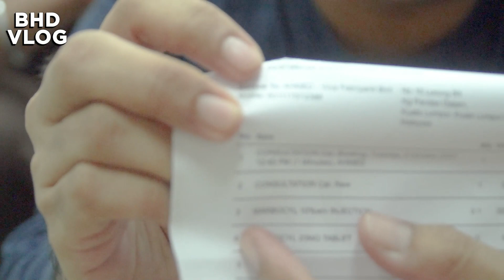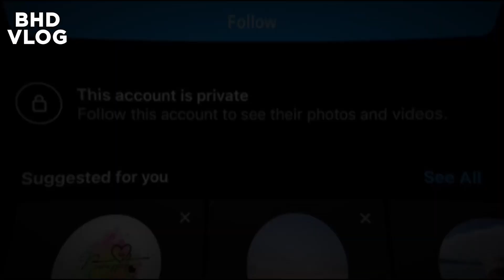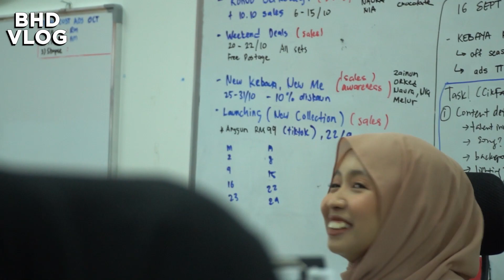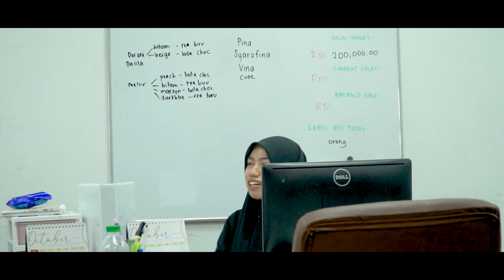BHDVLOG 07 : ENGLISH DAY | Byhisdaisy